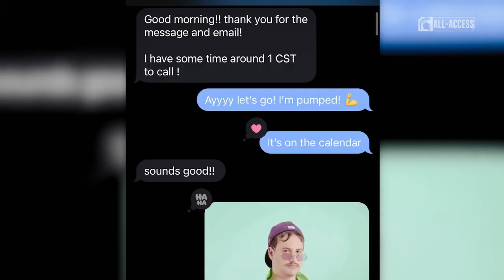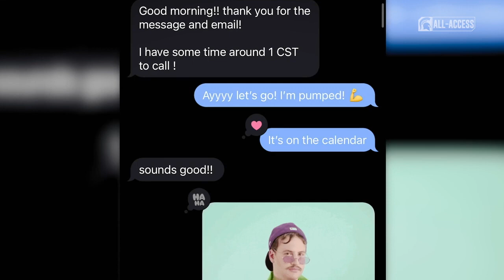Nalani Iosia - Michigan State Volleyball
Follow the transfer's journey to Michigan State and finding her love for the game again.